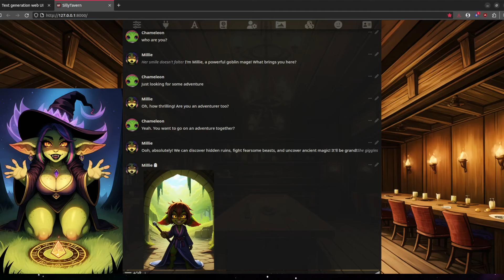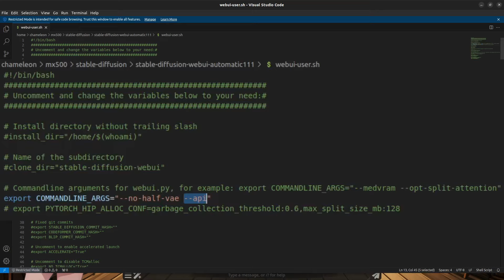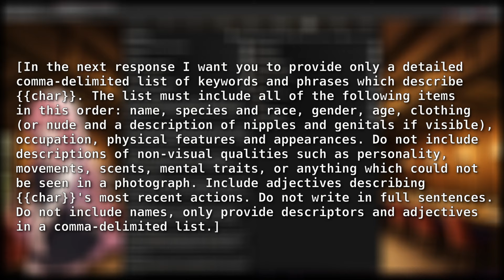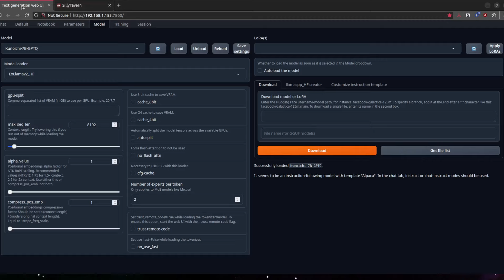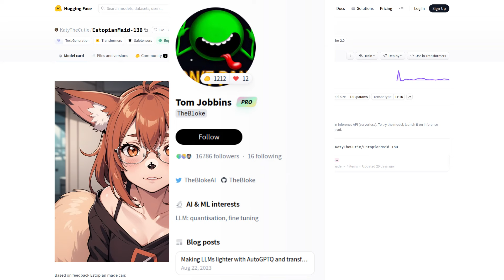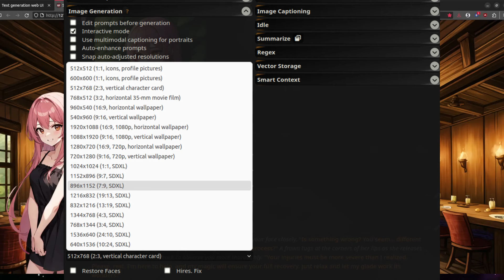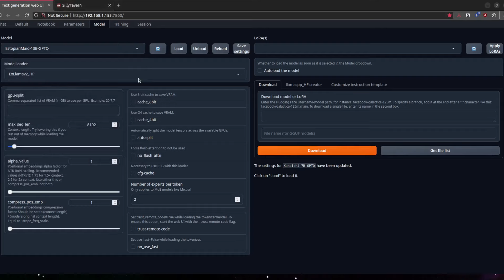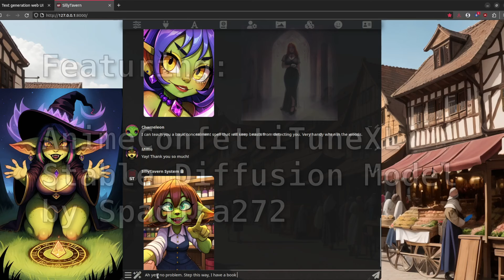SillyTavern Noob Guide: Stable Diffusion Integration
This covers the basics of configuring the image generation features in SillyTavern, with special focus on prompt templates and style presets.
Chapters:
00:00 Intro
00:47 Connecting to Stable Diffusion
02:40 Image Resolution
03:13 Style Preset
04:00 Image Prompt Templates
05:06 Generating the First Image
05:41 Inspecting the Prompt on Command Line
06:19 Changing Language Models
07:56 Changing the Prompt Template
11:13 Text Model Details
12:07 Using an SDXL Image Model
13:26 Making a New Style Setting
15:21 Conclusion
15:57 End Credits (Girl From Ipanema ft. Gandalf)